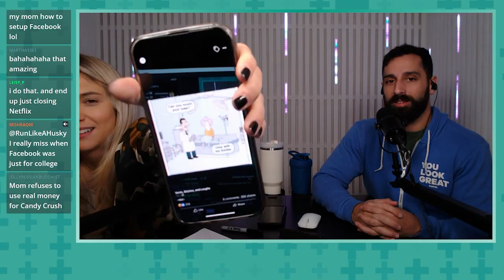why you should publicly make fun of your kids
Is it comfortable wearing a one piece jumpsuit to the gym?! A mom makes fun of her kid publicly - is this okay or nah? Freddy's Funnies - Carla Marie's dad shares the most hilarious things on Facebook.